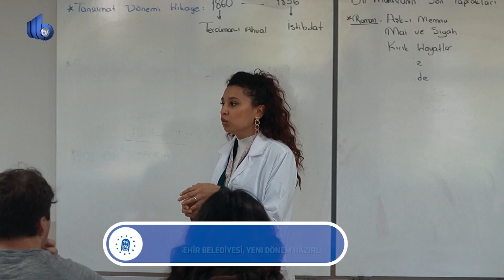231013035124 busmek logolu buyuk